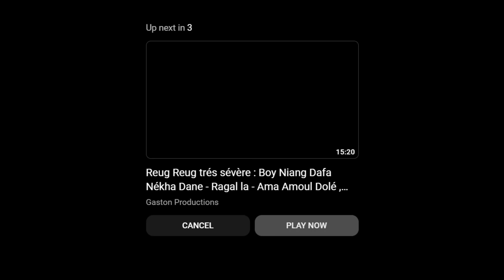Reug Reug met en garde Modou Lo :" Lima nekh si Siteu xalé amna fitt té dafa meuneu beuré..."